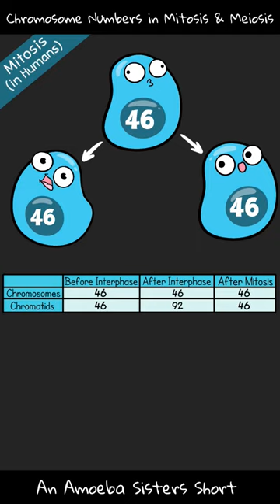Chromosome Numbers in Mitosis & Meiosis - Amoeba Sisters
In this Short, The Amoeba Sisters answer the question, "How many chromosomes are generally in each cell before and after mitosis and meiosis?" This concept is also addressed in our longer Chromosome Numbers video, but because we get the question fairly often, we wanted to design a Short around it as well. To see our Amoeba Sisters Shorts Playlist, To see our longer biology content videos, see our biology learning playlist

TRANSLATIONS:
While we don't allow dubbing of our videos, we do gladly accept subtitle translations from our community.

We also have videos dubbed in Spanish and Portuguese using an artificial voice to increase accessibility. and Amoeba Sisters em Português